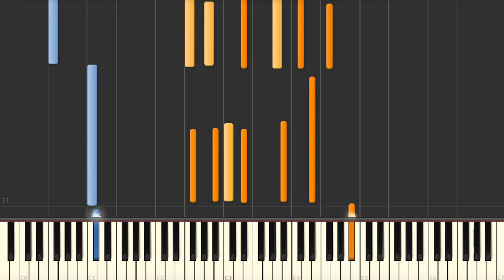Body and Soul - Jazz piano voicing tutorial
Jazz standard tutorials:
Body and Soul (Edward Heyman, Robert Sour and Frank Eyton) jazz piano chords and voicings (advanced comping). We have the sheet music and midi files if you need them.